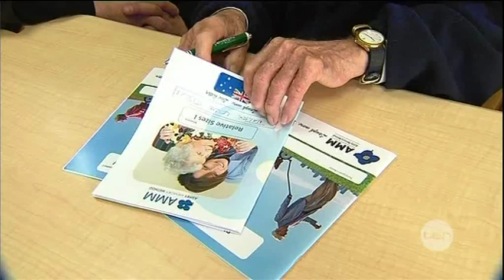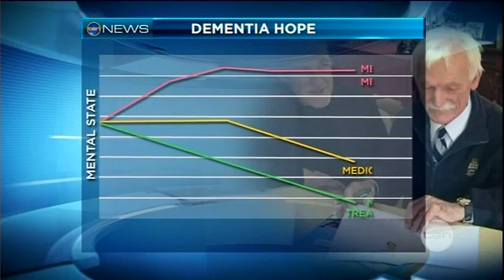Memory saver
WA researchers launch a new non-drug treatment that could help thousands of dementia sufferers.